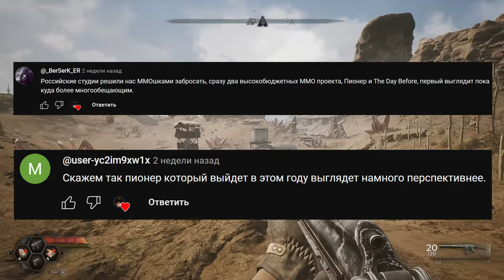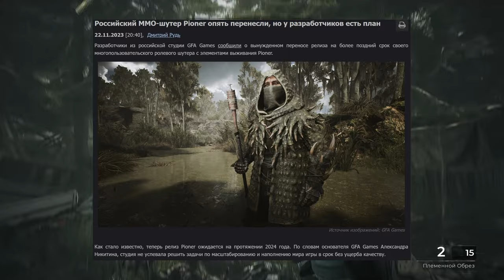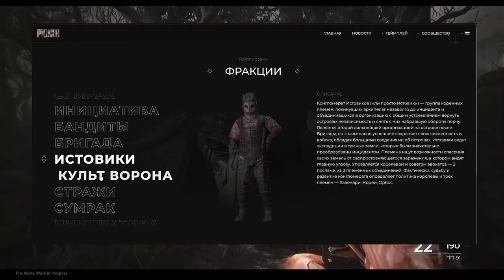PIONER - ВСЕ ПОДРОБНОСТИ, КОТОРЫЕ НАДО ЗНАТЬ ОБ ИГРЕ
Братва, в очередном превью мы обсудим еще одну игру от российских разработчиков, которая выглядит очень перспективной  - PIONER!
Игра Пионер является ММО шутером в сеттинге пост апокалипсиса во времена СССР. Игра напоминаем всеми любимые серии Сталкер и Метро 2033, но при этом является мультиплеерной. В видосе мы обсудим все подробности, которые нам известны про разработчиков, сюжет, геймплей, дату выхода и так далее.

Таймкоды:
00:00:00 Вступление
00:01:08 Разработчики, разработка и дата выхода игры
00:03:23 Сюжет и сюжетная компания
00:06:15 Графика и атмосфера
00:07:54 Геймплей, стрельба, оружие, пве, пвп, поддержка игры
00:10:30 Русская озвучка и музыка
00:11:20 Модель монетизации, где купить
00:12:00 Финальные мысли - стоит ли ждать игру